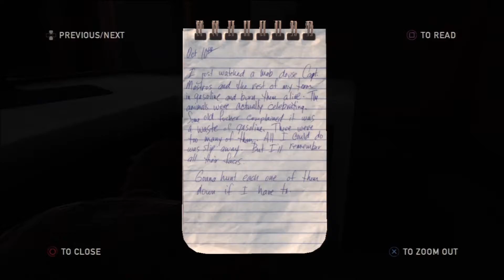The Last Of Us | Part 14